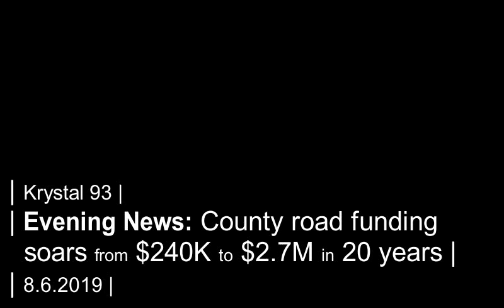Summit County road funding grows 1,000% in 20 years... on Krystal 93 news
SEGMENTS

0:07 -- Suspect in I-70 standoff outside of Rifle dies from gunshot wounds
0:35 -- Eisenhower weekend traffic hits second-highest of summer with 156,600 cars
1:04 -- County road, open space funding grows to manage booming growth
2:05 -- Demolition continues in Silverthorne with Outlets, Old Dillon Inn
2:38 -- Dillon Town Council votes on new tobacco laws, hears latest on workforce housing and in-town parking
3:19 -- Local fire danger today
3:22 -- National sports
3:25 -- Local sports

Preview image by UDOT.